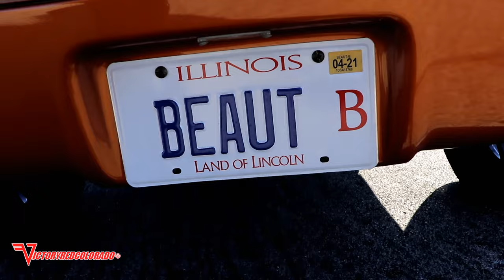DRAG RACING DIESEL TRUCKS! DURAMAX! POWERSTROKE! CUMMINS! ROLLING COAL! TRIBUTE RACE AT BYRON!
One thing about the diesel truck community is not only the love for everything diesel but love for one another! On a very hot June day they came together to support the memory of fellow diesel brother Jarrett Powell. Jarrett was a frequent diesel drag racer at Byron Dragway having competed just last October in his 2006 LBZ GMC Duramax truck appropriately named the "ORANGEBEAUT. Jarrrett was late son of Superior Automotive owner Marty Powell, who sponsored the event with all awards being presented bearing Jarrett's name. Friends and families set up an area to showcase Jarrett's truck along with commemorative tshirts. Friends congregated all day long, sharing stories and memories about the well loved young man.
The atmosphere was unlike anything I've witnessed before in either of the yearly spring or fall events hosted by the Playground of Power Byron Dragway. The crowd was mostly the younger generation with many families with young children and babies in strollers being pushed around the pits. It was a great day all around with the diesel trucks putting on quite the show.
The winners were as follows:
Top 3 Cummins:
1. Brandon Lembcke (11.531 at 116.75 MPH)
2. Walker Knight (12.052 at 111.78 MPH)
3. Jake Starr (12.201 at 113.73 MPH)

Top 3 Power Stroke:
1. Dan Bigelow (11.535 at 117.31 MPH)
2. Michael Dundal (13.244 at 102.35 MPH)
3. John Hellyer (13.265 at 101.40 MPH)

Top 3 Duramax:
1. Max Boltz (12.095 at 110.23 MPH)
2. Derek Patterson (12.196 at 110.95 MPH)
3. Donovan Vant (12.231 at 112.19 MPH)

Top 2 Manual Transmission:
1. Mariah Waystedt (14.775 at 99.20 MPH)
2. Tyler Zindars (15.172 at 95.52 MPH

Best Diesel Blackout:
1. Donovan Vant
2. Dylan Page

Most Unique:
Petra Mapes: 1999 Kenworth W900L

Bracket Race Winner: Ove Cano
Bracket Race Runner-Up: Gil Odjick

Jarrett Powell Memorial Best Appearing Award:
Austin Ingram: 2016 Ford Super Duty Turbo Diesel Platinum FX4 Offroad Dually